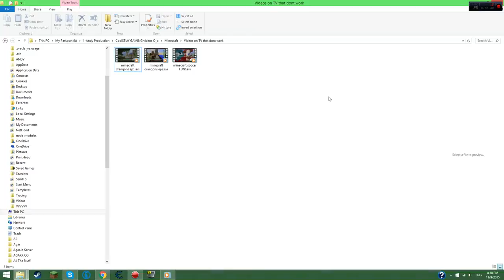Minecraft Drangons! EP 2 (Mineplex)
*NOTICE!* Sorry for using the minimap mod with players on back then, if you didn't know about this. This is considered cheating, showing players without needing to use vision. and I apologize. Back then, me being a noob. I didn't realize that I was technically cheating. Sorry again, hope I don't get in too much trouble from this, being almost around 2 years ago.  Apologizes again. -Andy 12/23/2018 me with two friends play dragons
Server: Mineplex.com or mineplex.us
RECORDED BY DXTORY
THEN RECORDED BY AUCTION! That spelling error ayy lmao